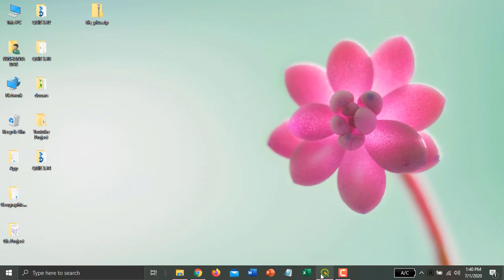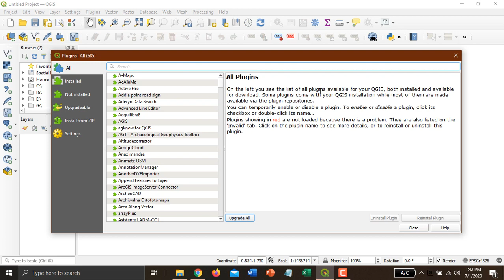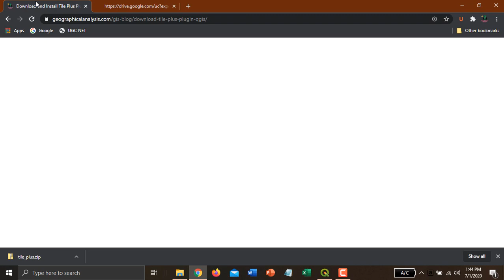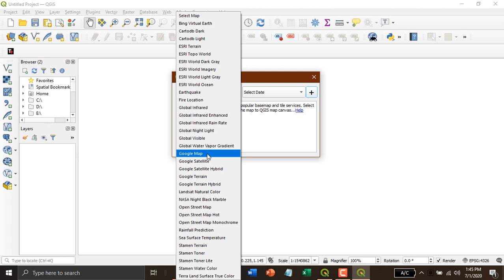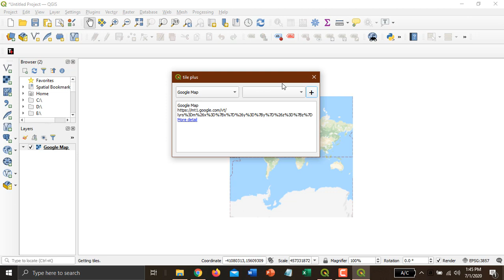Download and Install Tile Plus Plugin in QGIS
Hi friends, We found a best alternative for OpenLayers Plugin.

In this video, we learn 'How to download and install tile plus plugin in QGIS using zip file'.

**Remote Sensing and GIS Book

**MY MIC
**MY LAPTOP
**HP Ink Tank Printer
**MY Keyboard and Mouse
**Bluetooth Headphone

Georeference a Map with Google Maps, Wikimedia Maps, Bing Maps etc. in QGIS using OpenLayers Plugin

ALL tutorials will be uploaded one by one.

Install QGIS (3.4 Madeira)

Understanding Various Tools

Free Satellite Imagery Data Sources

Know About Various Plugin and Install

Use Google Earth in QGIS

Georeferencing

Link Excel Data on QGIS

Land Cover Classification

Supervised classification by QGIS

Semi-Automatic Classification Plugin on QGIS

Making Various Maps ( Choropleth, Pie, Histogram, DEM, Contour, 3D maps etc.)

Creating Map Layouts in QGIS

QGIS Print Composer

So stay updated...

Like our Youtube Channel for next update and videos.